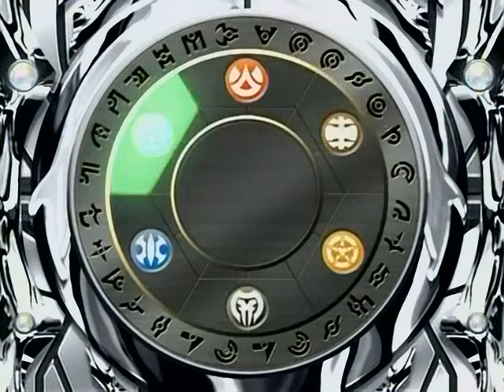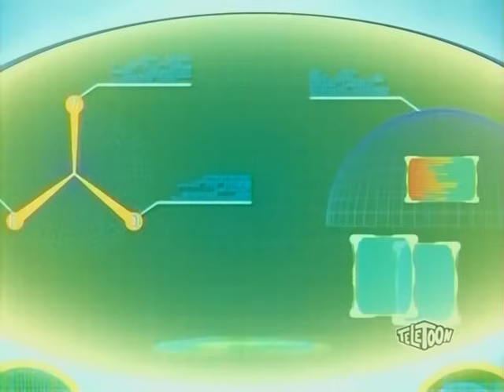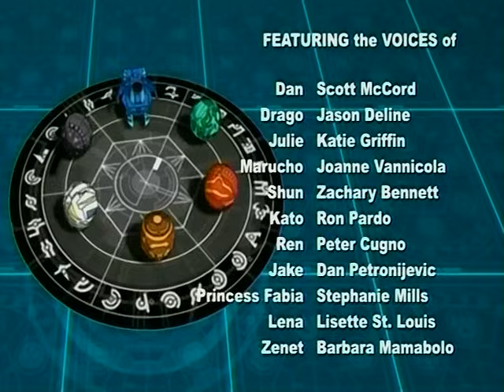Bakugan Gundalian Invaders - 17 - Battle for the Second Shield